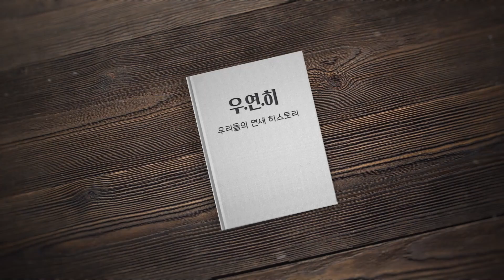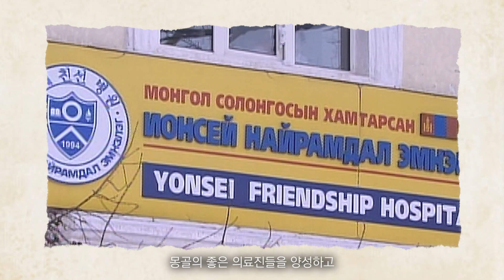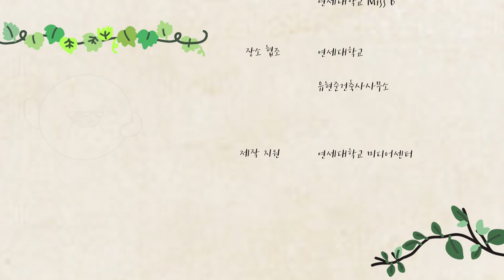[우리들의 연세 히스토리] 제1장 나누면 배가되는 것들에 대하여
[우리들의 연세 히스토리] 제1장 나누면 배가 되는 것들에 대하여
연세대학교 88학번 유현준 선배님과 함께 떠나는 역사 기행 _ 연세 의료와 선교의 역사

최원규 선교사님과 김은진 학생의 연세 히스토리는 무엇일까요?

C채널 월드미션 79회
명의 (연세친선병원)